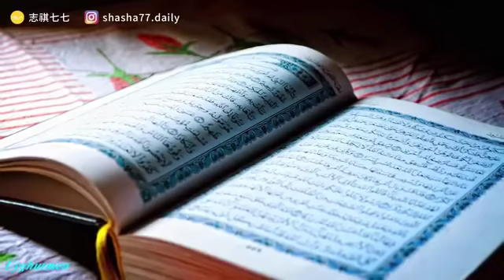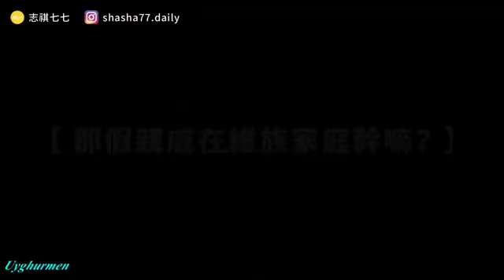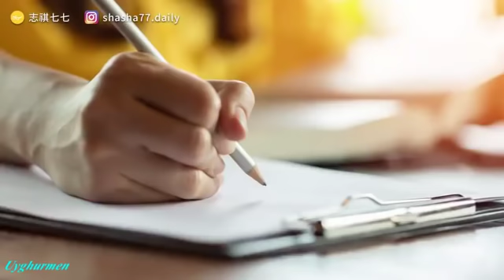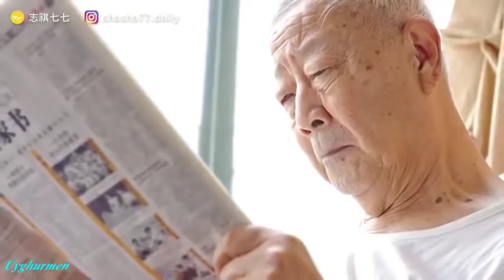Hittayningg yalgan tukandarqilik siyasitiخىتاينىڭ يالغان تۇققاندارچلىق سىياسىتىئ ئارقا كۆرۇنۇشى